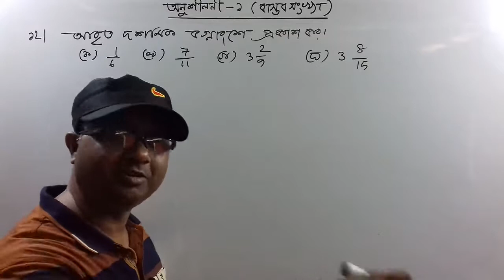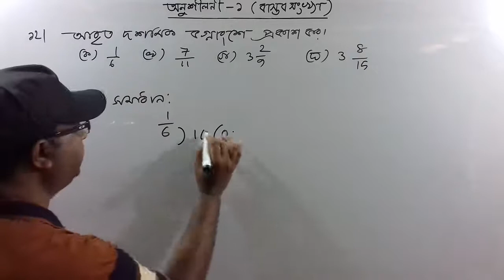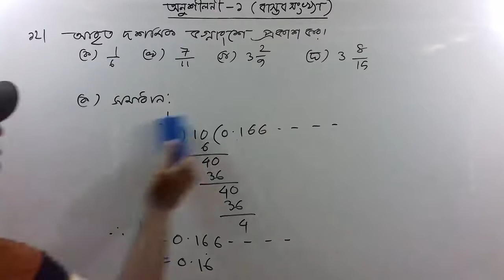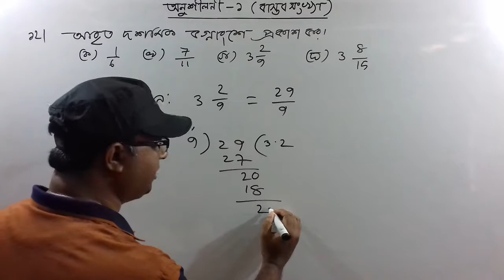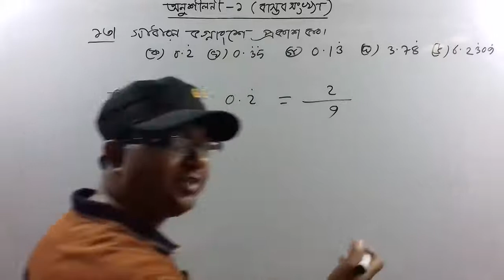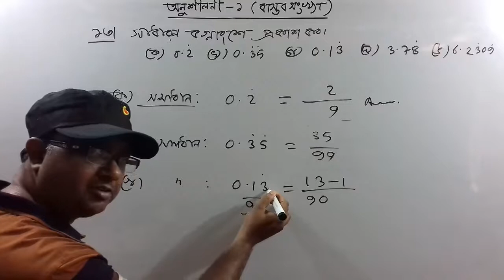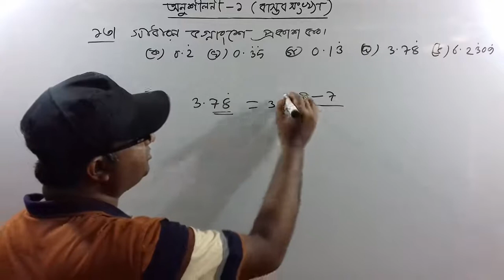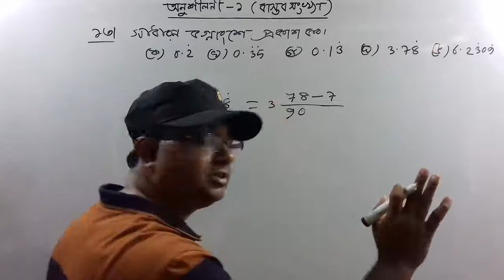SSC Math Chapter 01 অনুশীলনী ১ বাস্তব সংখ্যা Real Number Part 4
SSC General Math Chapter 01 |  অনুশীলনী ১ এর সমাধান | নতুন সিলেবাস অনুযায়ী। SSC Math Chapter 1 অনুশীলনী ১ বাস্তব সংখ্যা Real Number Part 4
In this video you can learn about chapter 1 according to nctb class 9 & 10 math book.